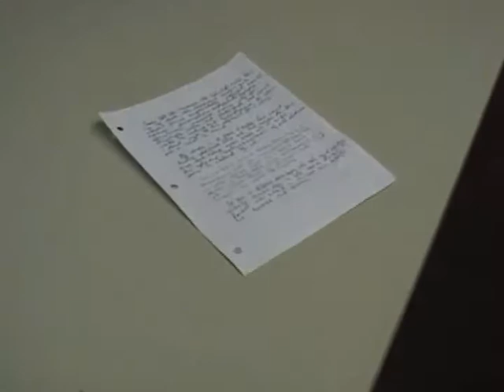The Detention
For Freddy Santini, our Best Viewer for over 15 years.
A parody of the Breakfast Club.

Produced by Danny Di Giovine
Written by Ivana Santini
Starring Nicole D'Amario & Ashton Williams